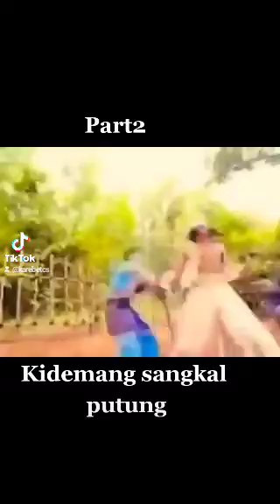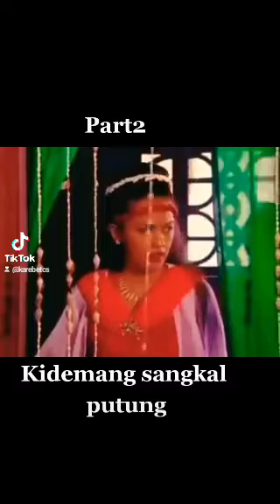tiktok Kidemangsankalputung Karebet Dadungawuk